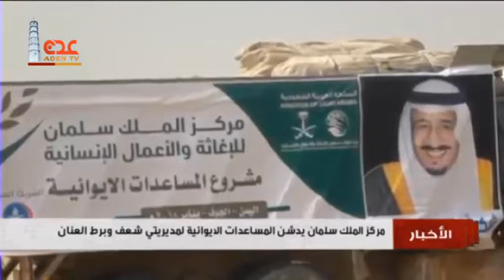مركز الملك سلمان للإغاثة الانسانية يدشن المساعدات الايوائية لمديريتي خب والشعف وبرط العنان